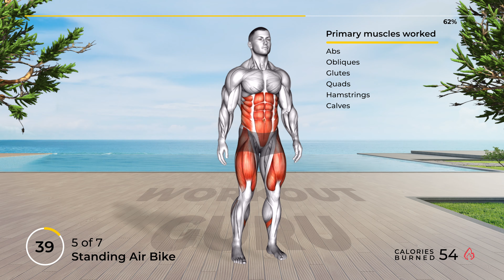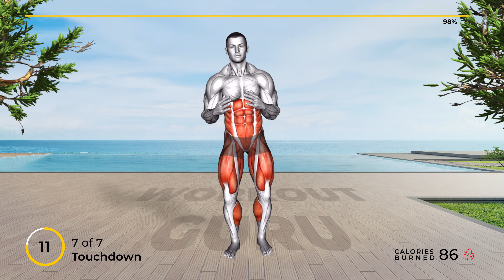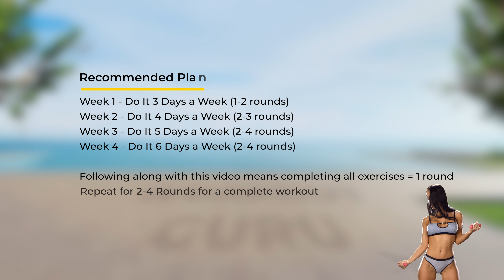Help Your Body to Lose Fat (7 Min A Day) Intense Fat Burning Workout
Revitalize your well-being! 🌟 Explore our website for personalized workouts, nutrition tips, and invigorating exercises. Start your journey to a healthier you now! - - - - - - - - - - - - - - - - - - - 👉 Follow along with us for a "Help Your Body to Lose Fat 7 Min A Day (Intense Fat Burning Workout)" that will help increase your overall strength and endurance 💪

This video is about: fat burning workouts for men, fat burning cardio workout, fat burning hiit workout
📆 Recommended Plan
⏱️ Duration: 7 minutes
💪 Exercises quantity: 7
⏱️ Format: 1 exercise = 1 minute = 45 seconds work + 15 seconds rest
🤸♂️ Equipment: your body

⏰ Timecodes ⏰
00:00 - Help Your Body to Lose Fat. 7 Min A Day. Intense Fat Burning Workout
00:17 - 1. Step Jack (Delts, Pecs, Quads, Hamstrings, Calves)
01:17 - 2. Twisting Knee-up (Abs, Obliques, Quads, Calves)
02:17 - 3. Stepback with Hands Raise (Delts, Glutes, Quads, Hamstrings, Calves)
03:17 - 4. Swipe Kickback (Delts, Pecs, Glutes, Quads, Hamstrings, Calves)
04:17 - 5. Standing Air Bike (Abs, Obliques, Glutes, Quads, Hamstrings, Calves)
05:17 - 6. Squat Side Power Kick (Abs, Obliques, Glutes, Quads, Hamstrings, Calves)
06:17 - 7. Touchdown (Abs, Obliques, Glutes, Quads, Hamstrings, Calves)
07:02 - Recommended Plan